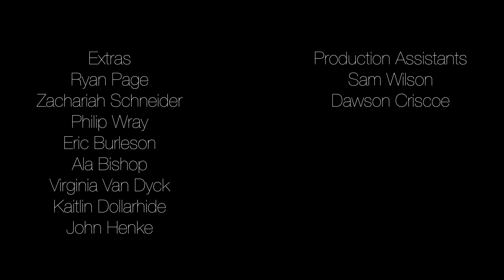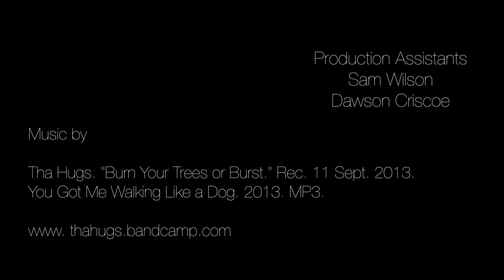Roach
A college girl becomes impaired and stalked by a stranger after being slipped a date rape drug (roach).